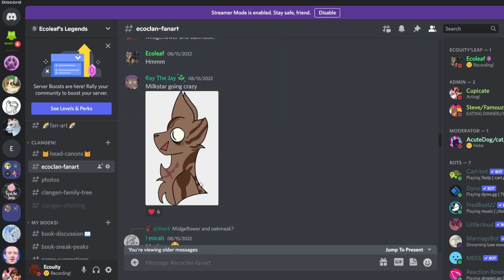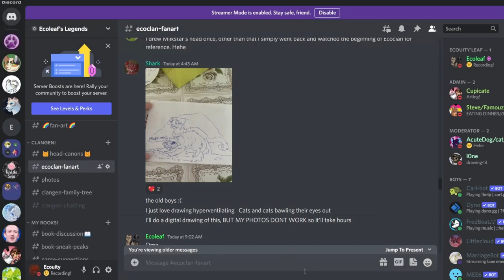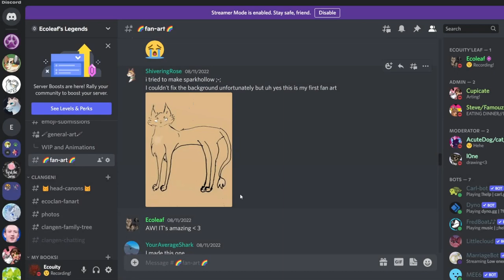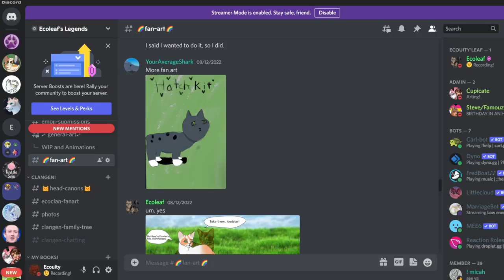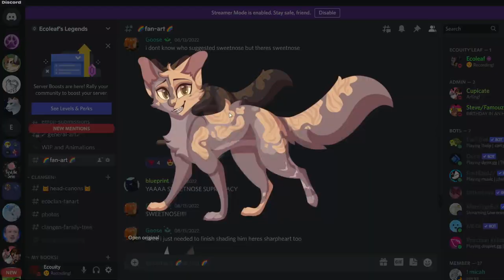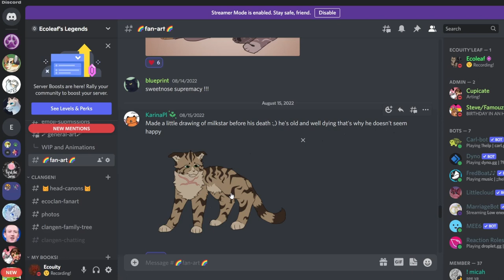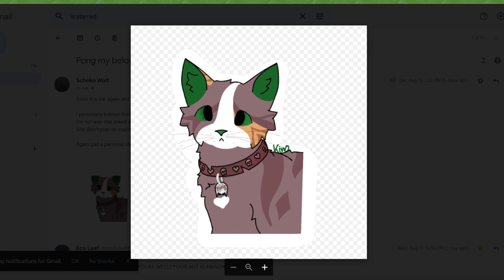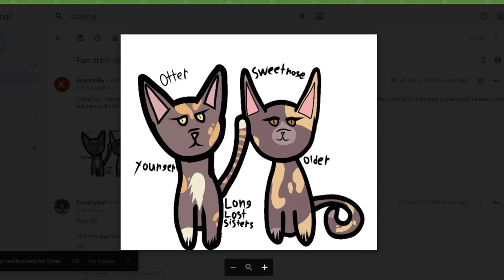Clangen Fanart | Reacting to Fanart | #2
Heyo! You are watching Ecoleaf's Legends and depending on when you are reading this! I am doing good right now- I am trying to gain more subscribers and would love for you to join this growing community!
Thumbnail art: @Copperscries   and  KarinaPl

I hope you enjoy the content on this channel and would consider liking and commenting